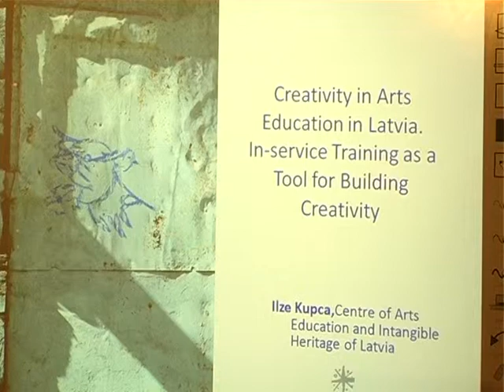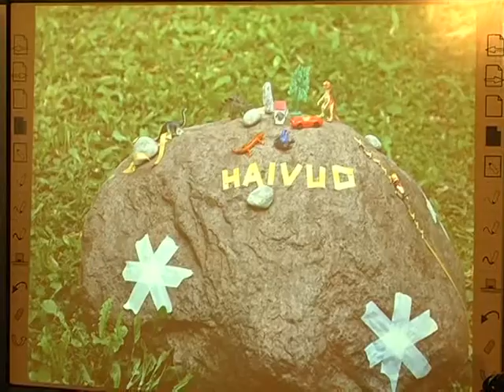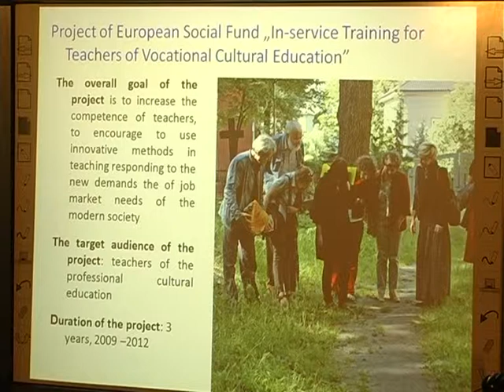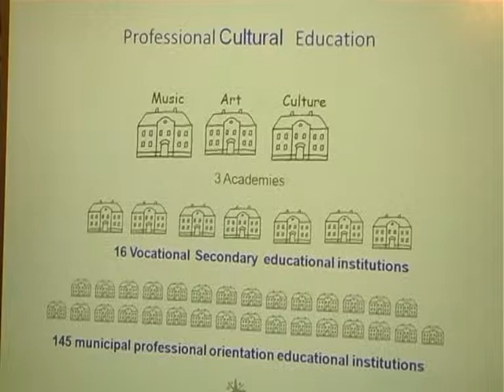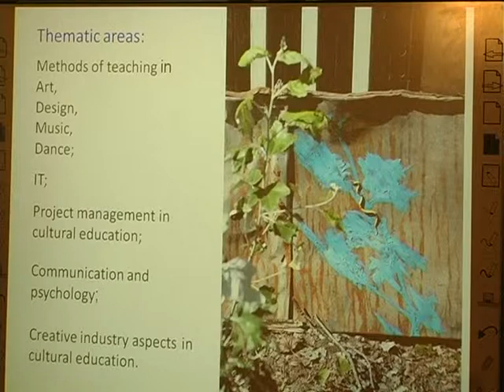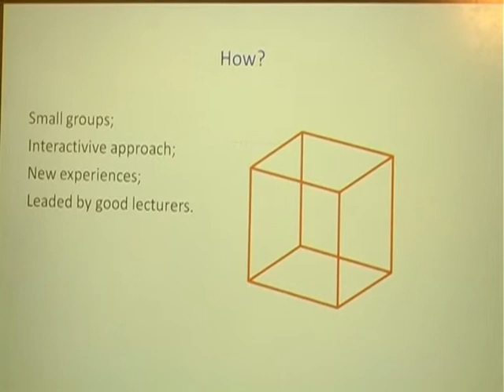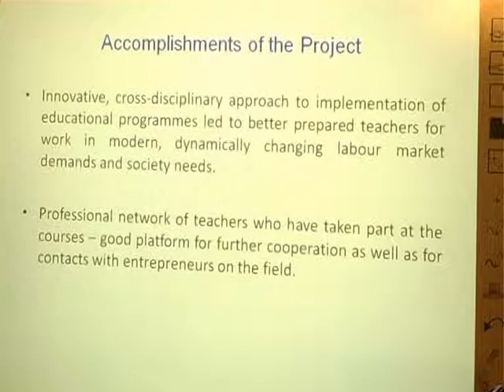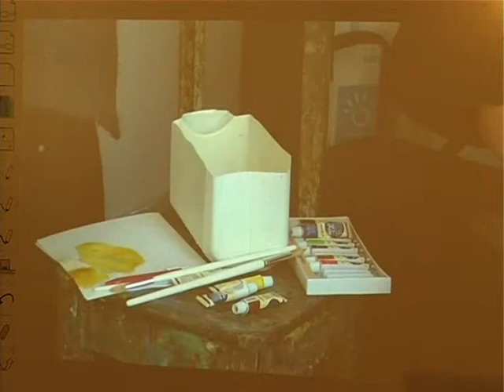Ilze Kupca: Creativity in Arts Education in Latvia